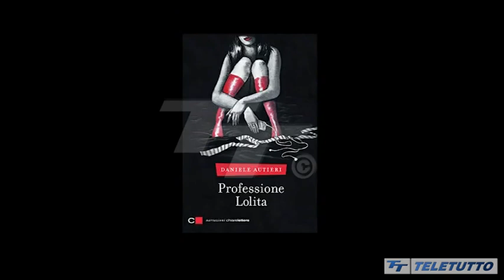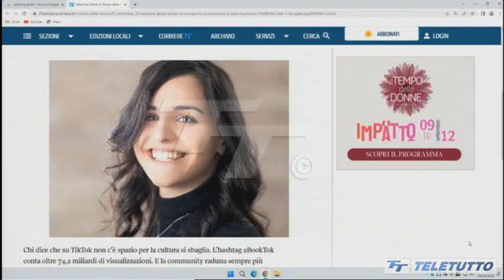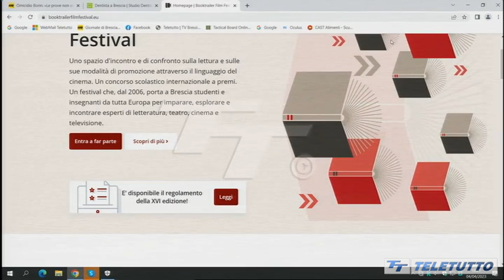Teletutto Racconta - puntata 04/04/23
Sesto incontro a Teletutto Racconta per parlare della XVI edizione del Booktrailer Film Festival.
Gli ospiti della puntata sono Laura Forcella, responsabile scientifica del Festival Liceo, Ludovico Venturi, studente del Liceo Calini, e Massimo Morelli, presidente giuria nazionale ed europea.